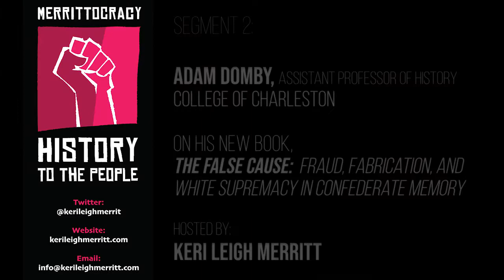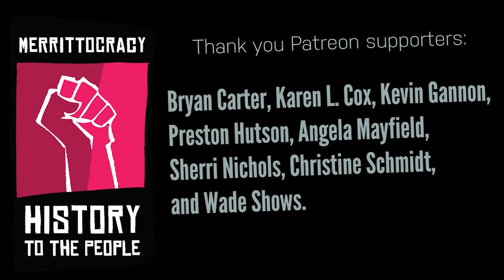Interview with historian Adam Domby, Pt. 2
In the second part of my interview with Adam Domby, author of The False Cause, I ask him about the role of poor whites in his work, and how his research intersects with suffrage rights and the larger political economy. We discuss the southern labor market, Fusionists, and the stark power of elite whites such as Julian Carr. Don't miss this interesting, informative discussion of the Lost Cause!